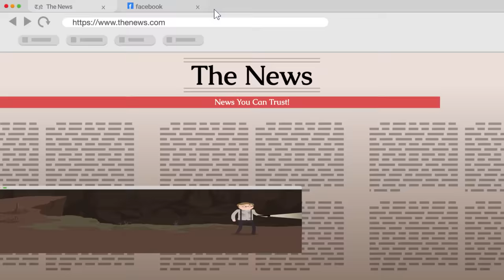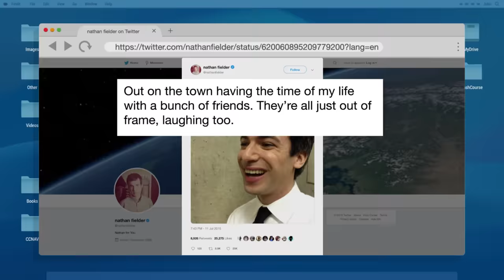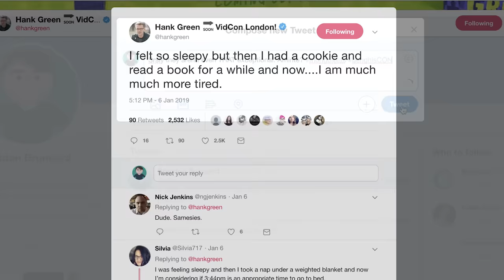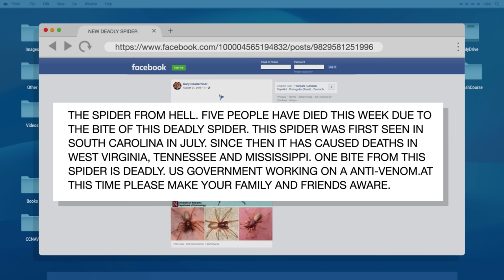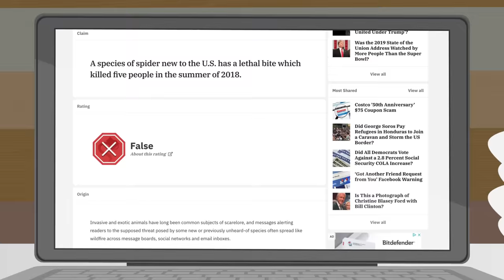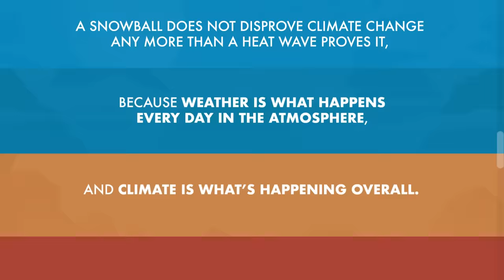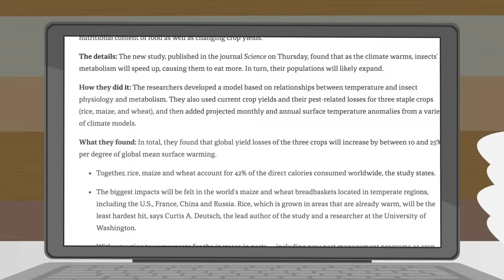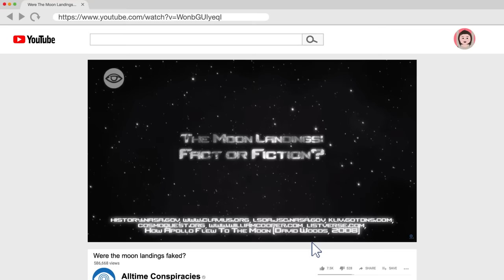Evaluating Evidence: Crash Course Navigating Digital Information #6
Today we’re going to focus on how to tell good evidence from bad evidence and maybe importantly, how to identify “Fine, but that doesn’t actually prove your point” evidence - the stuff that the Internet is built on.

Special thanks to our partners from MediaWise who helped create this series:
The Poynter Institute
The Stanford History Education Group (sheg.stanford.edu)

MediaWise is supported by Google.